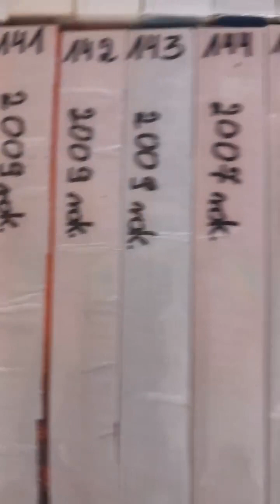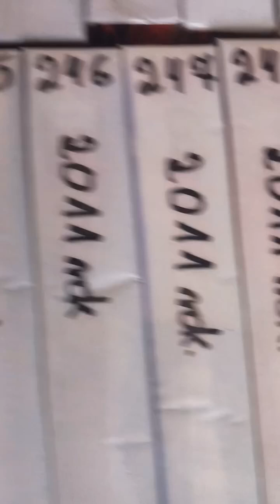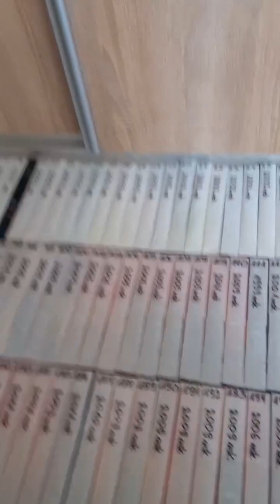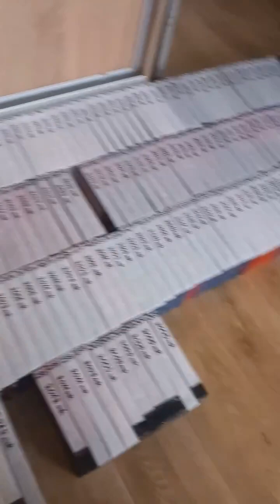Kasety Video - 305 sztuk z moimi filmami przyrodniczymi i dokumentami. 12.01.2023 rok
305 kaset wideo na których mam przepiękne filmy dokumentalne, przyrodnicze o zwierzętach  Zacząłem nagrywać w 1999 roku do 2012 roku. Niestety, pod czas przeprowadzki gdzieś zgubiły mi kilkanaście kaset wideo. Bardzo nad tym ubolewam, jest mi przykro bo kazta kaseta ma swoją wartość sentymentalną. Jestem człowiekiem silnie związany emocjonalnie z moimi rzeczami bo jestem sentymentalny. Czuje sentyment. Mam ok 3.000 filmów. Szkoda mi tamtych zaginionych kaset. Bardzo nie lubię przeprowadzek bo zawsze jakąś rzecz bezpowrotnie mi gdzieś po drodze zginie, zawieruszy itp. . Filmy dokumentalne o zwierzętach to moja życiowa pasją jak jak zwierzęta. Kocham je oglądać. Film przyrodniczy to mój proitet. Dzięki filmom dużo się dowiaduje z życia zwierząt. Uwielbiam je. Solidnie się przygotowałem do transportu kaset wideo, książek itp. A mimo to gdzieś one je się pogubiły. Nie wiem gdzie. 12 zaginione kasety wideo to nr 9, 76, 132, 159, 181, 198, 290, 291, 292, 293, 294 i 295.. Az o 12 kaset wideo mi zaginęło. Szkoda mi ich. Nie sądzę by moje kochane kasety z dawnymi filmami się odnalazły. Kasety to mój poświęcony czas, praca, pieniądze, zamiłowanie i moje wcześniejsze życie gdy byłem młody. Mają duża wartość sentymentalną